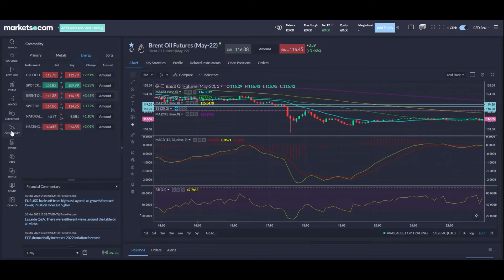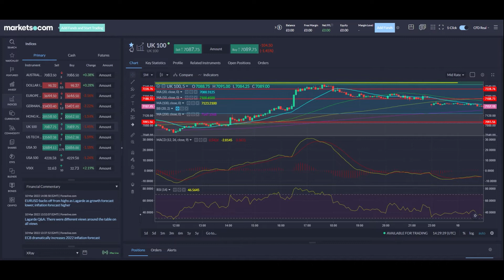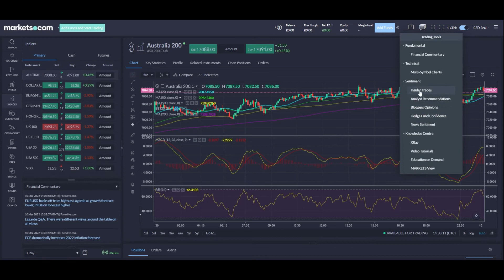US Markets 10/03 - Oil, DAX, UK100, Mark & Spencer, Crypto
67% of retail investor accounts lose money when trading CFDs with this provider. You should consider whether you understand how CFDs work and whether you can afford to take the high risk of losing your money.